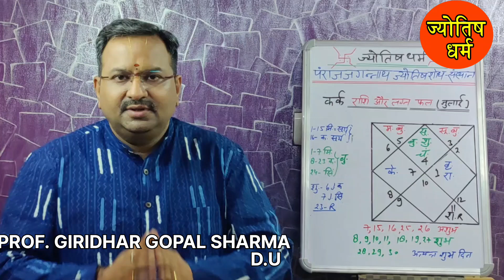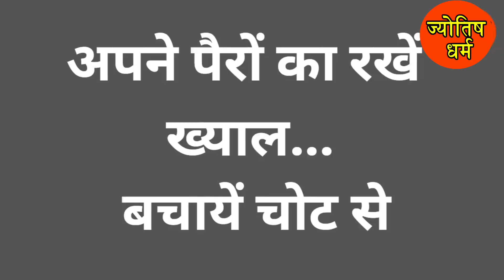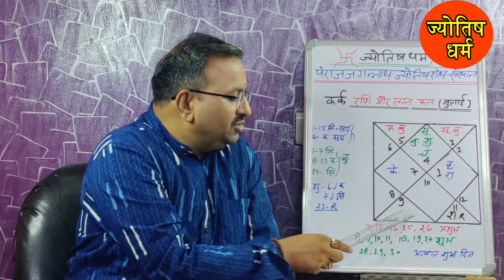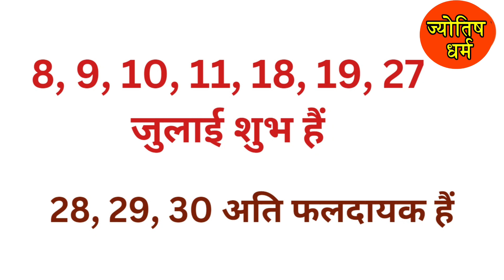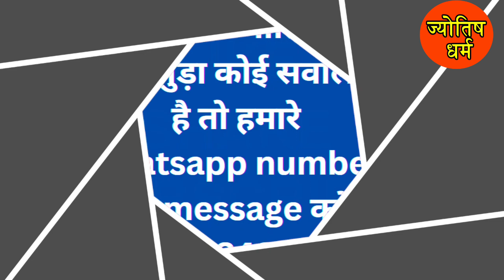CANCER:KARK RASHI:कर्क राशि: किन तीन दिनों में बरसेगा धन:JYOTISH DHARAM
CANCER:KARK RASHI:कर्क राशि: किन तीन दिनों में बरसेगा धन:JYOTISH DHARAM:DR.GIRIDHAR GOPAL SHARMA:कर्क राशिCANCER_RASHI#rashifa lkarkrashi julyrashifal2023 राशिफल_व_उपाय राशिफलआजका राशिफल आजकाराशिफल aajkarashifal julykarashifal nakshatra jyeshtha vivaah manglik manglikdosh Suvichar chanakya_neeti वृक्ष# घर

Bhagavad gita : भगवद गीता: श्लोक 45-46

भजनः एक पल चैन न आवे

Bhagavad gita | भगवद गीता: श्लोक 43

तुला से मीन राशि: शनि हुए वक्री

मेष से कन्या राशि: जाने वक्री हुए शनि

तू एक बार आजा गोविंद की शरण में